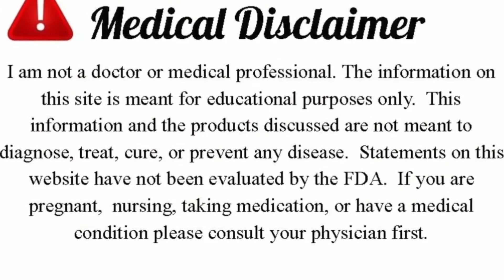Best Teeth Whitening Remedy - How to Get White Teeth Fast Naturally In 3 Days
This video about teeth whitening.how you can make your teeth white like pearl.you need to apply this magical remedy on your teeth.you will see your dirty teeth become white fast in just days.lemon and turmeric have a good cleaning agent.